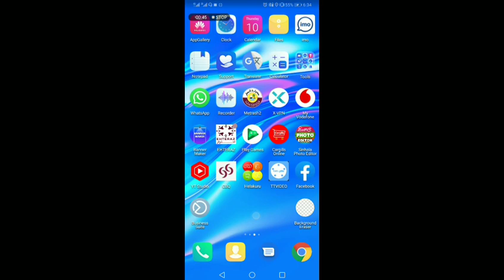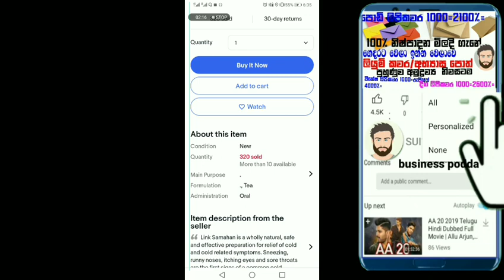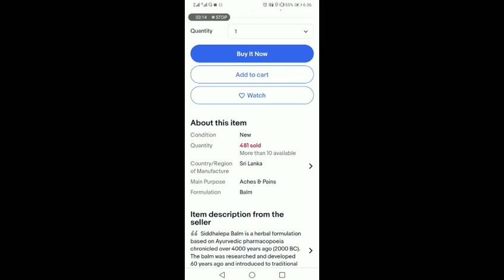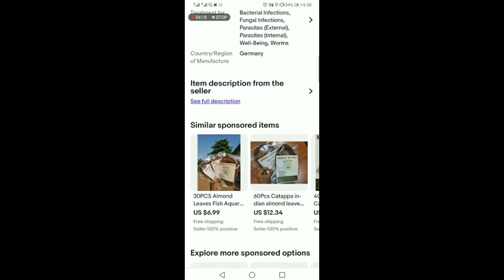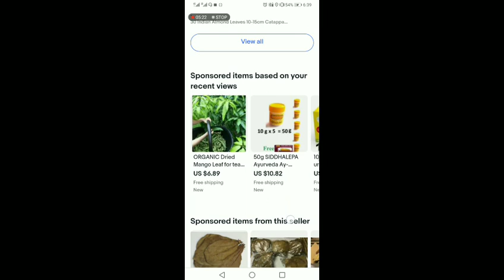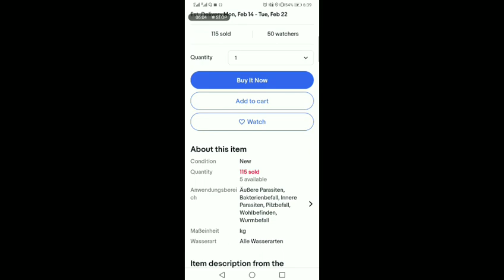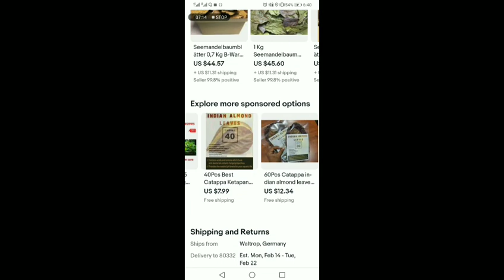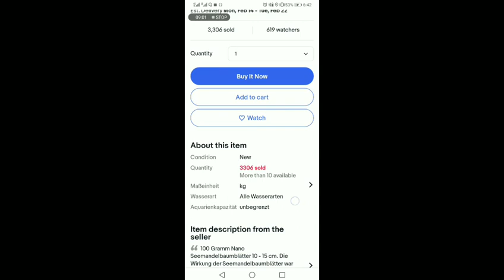🌳 ගස් වල කොල සමහන් සිද්ධාලේප ගම්මිරිස් පොල්ලෙලි කැබලි පොල්කටු අගුරු ඊබේ හරහා පිටරට යවල මුදල් උපයන්න